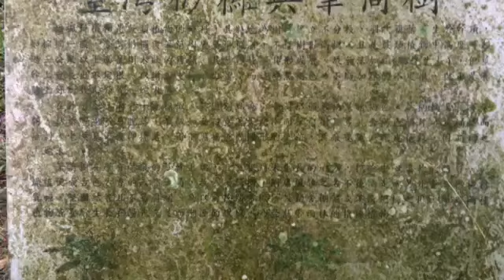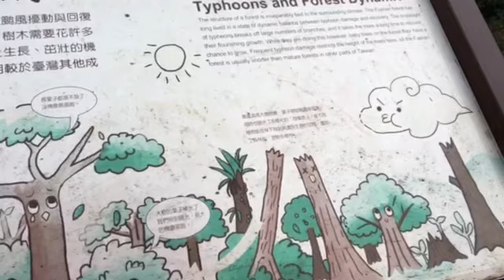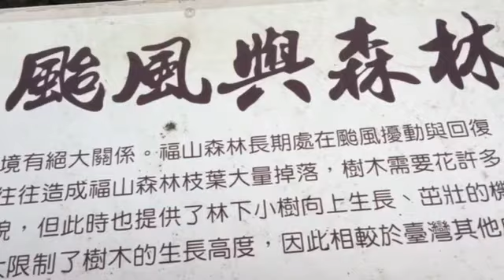福山植物園散策1